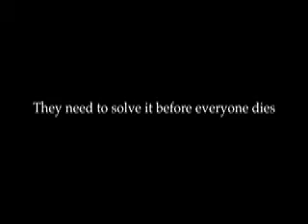How Everything Ends Trailer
Christian Thomson and William Johnson are on thier first case to catch a killer.  The kicker is if they don't catch him in time everyone dies!